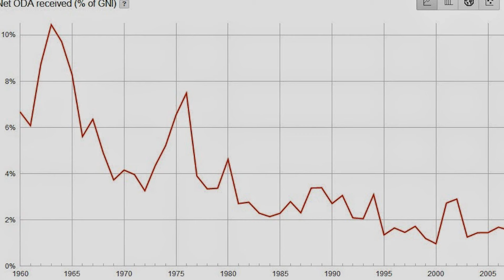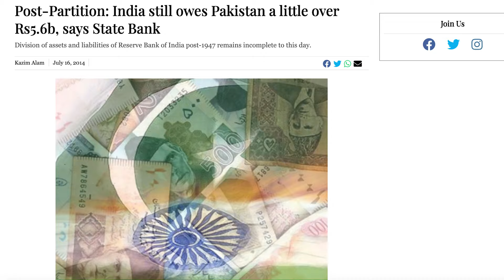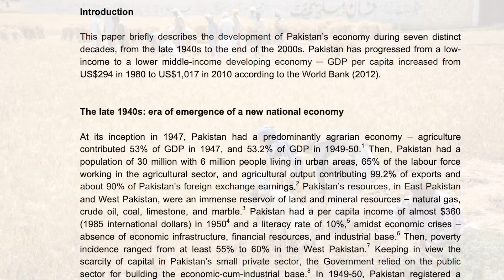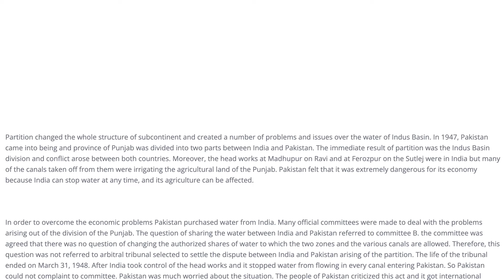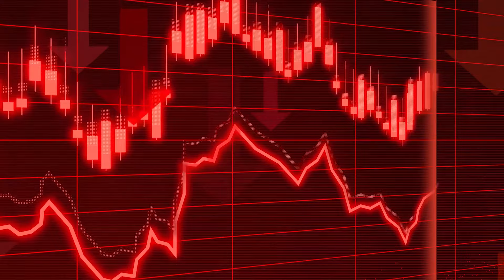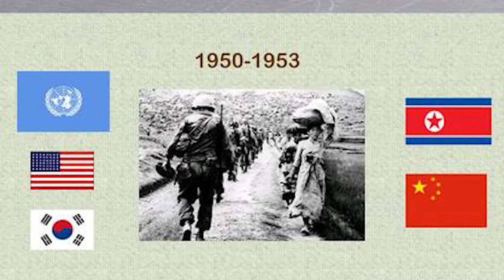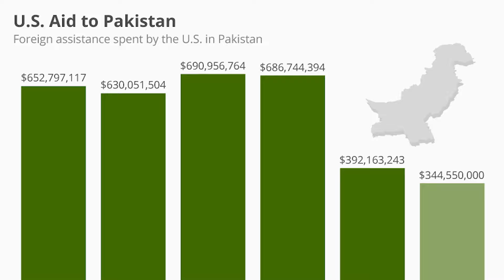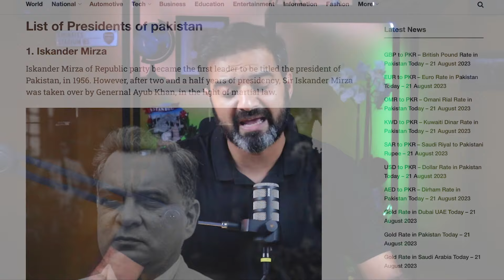Story of Pakistan's Economy | EPISODE 1 | 1947-58 (Pakistan Economic History )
Join us on a captivating journey through Pakistan's economic history, tracing its evolution from the moment of independence to the present day. This video is part of our comprehensive Economic History Series, where we delve into the pivotal milestones, challenges, and transformative moments that have shaped Pakistan's economic landscape.

In the first episode, I discuss the initial years of Pakistan and the economic challenges we faced. From the first war with India then a series of directionless leaders after Quaid-e-Azam. Pakistan preferring to side with USA and the role the Korean War played in giving the first bit of support to Pakistan's economy. I am sure you will enjoy this discussion

Welcome to Adeel Azhar's Channel! 🌟 Join us for captivating vlogs on cricket, economics, sports, and finance. Engage in live chats, discussions, and education. Be part of our supportive and diverse community!